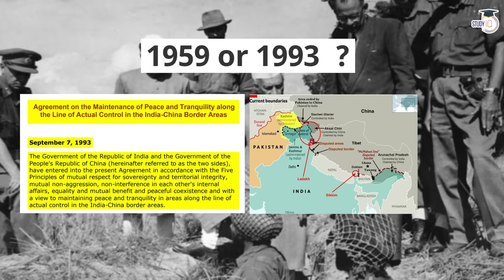LAC (Line of Actual Control) between India and China - Geography & Major Points of Dispute on LAC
In this video, explore the geographical intricacies of the Line of Actual Control (LAC) between India and China. Gain valuable insights into the major points of dispute along the LAC, providing a comprehensive understanding of this crucial border. Essential for anyone seeking clarity on the complex geopolitics of the region.

UPSC IAS Live GS Foundation 2025 P2I September Pratigya+ Morning Batch
Admissions Closing on 22nd Sept 2024 | Daily Live Classes at 8:00 AM

एडमिशन की अंतिम तिथि 22 सितंबर 2024 है | लाइव क्लास प्रतिदिन सुबह 8:00 बजे